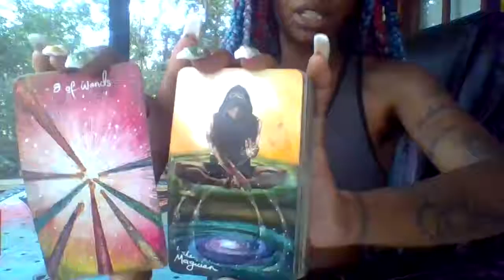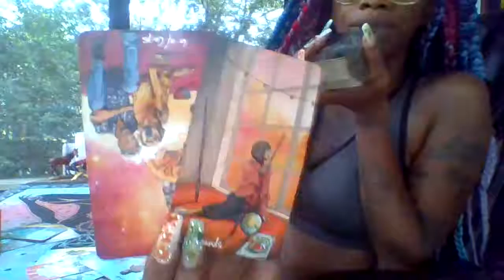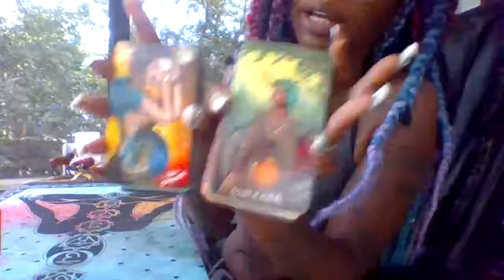*QCM from 11/19/21* Algol, the most destructive Star in Heaven.Let that Marinate. Vedic in ♉︎ ♏︎8th🏠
1) Healthy Thoughts
2) Healthy Choices

⏳Rejuvenate Daily:⏳
1) Relax and Nourish your body; Refresh your Spirit.

➡Courage
➡Money
➡Banish
➡Healing
➡Self Love
➡Anti-Anxiety
➡Anti-Depression
➡Productivity
➡Protection

(8 oz)
🌟Peppermint
🌟Jojaba
🌟Lavendar